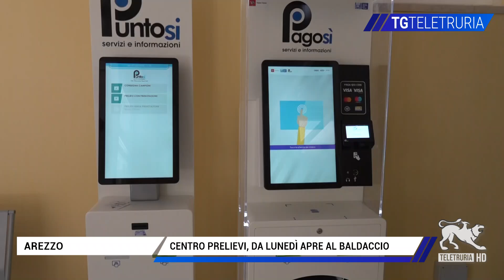Centro prelievi, da lunedì apre al Baldaccio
Centro prelievi, da lunedì apre al Baldaccio. L'apertura è stata possibile grazie alla collaborazione tra Asl Toscana sud est e comune di Arezzo. Si tratta del primo passo verso la creazione della Casa della salute nell'area dell'ex parcheggio.